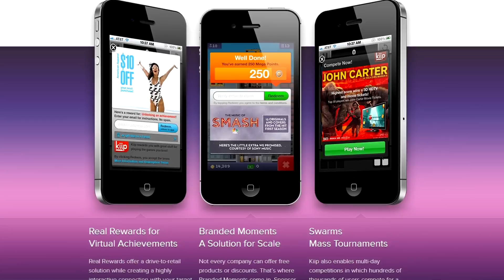Interview with Brian Wong, CEO of Kiip (Part 3/3)